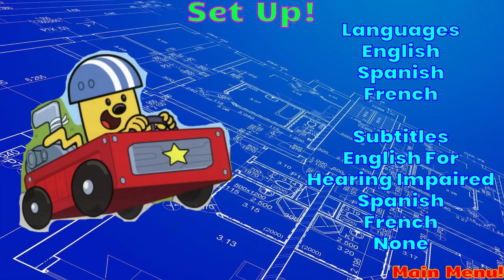Crazy Contraptions DVD Menu!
Yeah, Some Of These R Gonna Release Without Trailers!
Note: This DVD Comes Between “Phineas & Ferb’s Robot Rampage!” & “Let’s Get Buggy!” DVD’s!